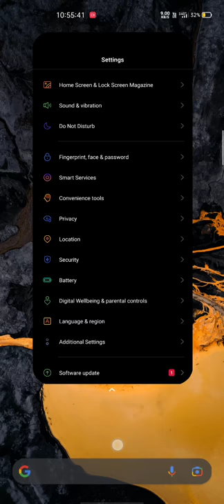WhatsApp notification not showing 😭😭😭 problem solved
steps:-

click on settings and follow the steps

First step
1) sim card and mobile data
2) data usage
3) network permission
4) click on whatsapp
5) select wifi and mobile data

second step
1) battery
2) app battery management
3) click WhatsApp
4) enable auto launch
5) enable background activity

third step
1) notification and status bar
2)manage notifications
3) click WhatsApp
4) enable allow notifications

Tech News with Arigna